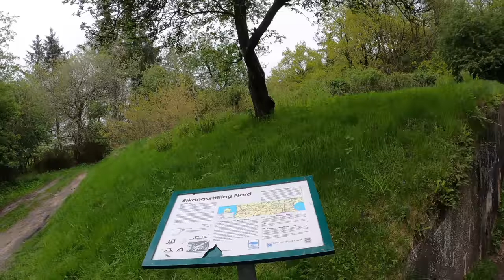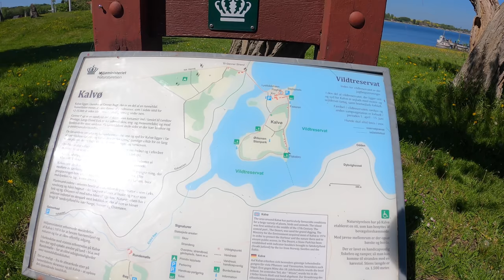Endlich wieder in Dänemark | Mai 2021 | Eine Radtour der Strände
Endlich kann ich wieder über die Grenze nach Dänemark.
Natürlich wird´s genutzt für eine Traumtour.
Viel Spaß!